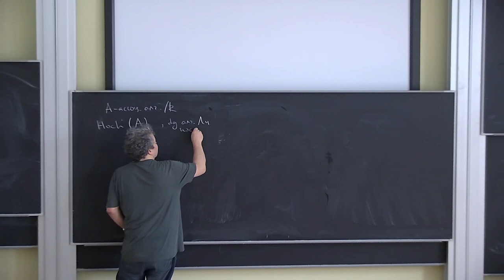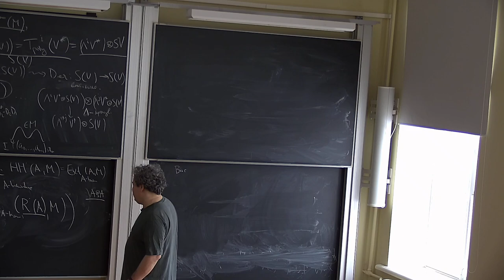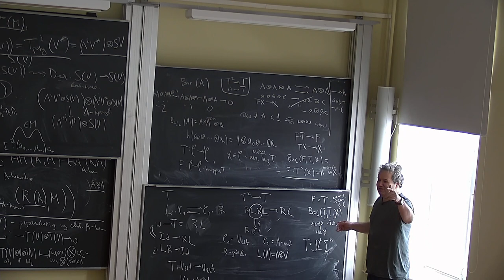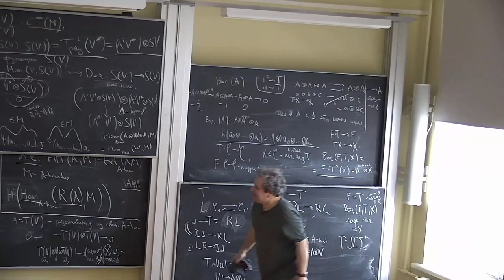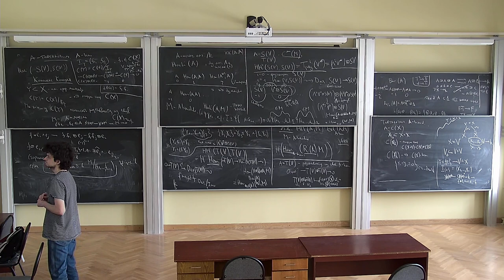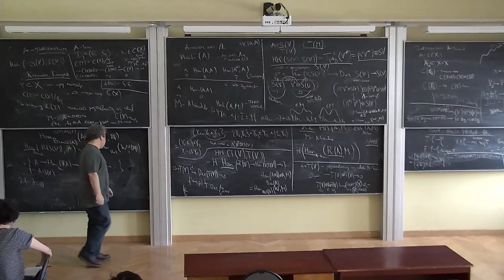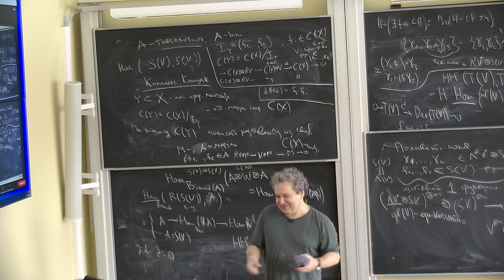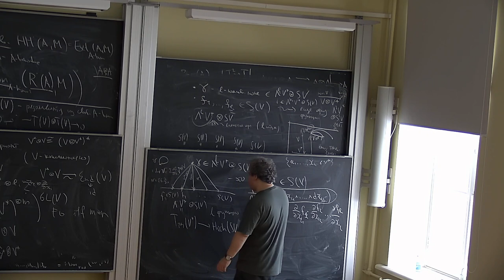Б.Б. Шойхет, "Некоммутативная геометрия и теория деформаций, продолжение" 3 ч.1 04.03.23